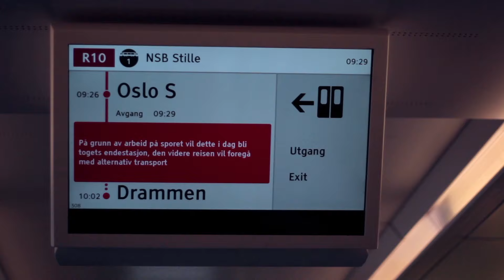The Island Cottage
A week in an island to our own in the south east coast of Norway.
Snippets of experiences and the beauty of this country.

Good food, good view, good people. See you soon

Takk for alt